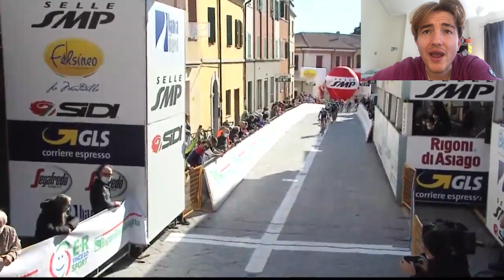JUMBO VISMA's NEXT HITTER - Vingegaard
Jumbo Visma have a new hitter Jonas Vingegaard who has won many stages in Coppi e Bartali as well as in the UAE Tour